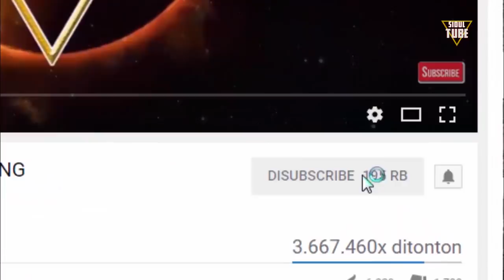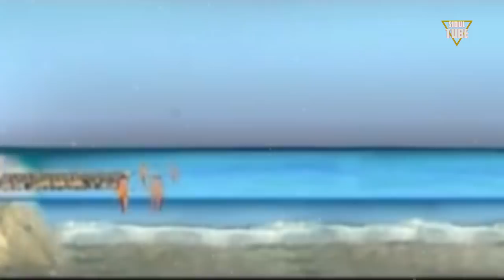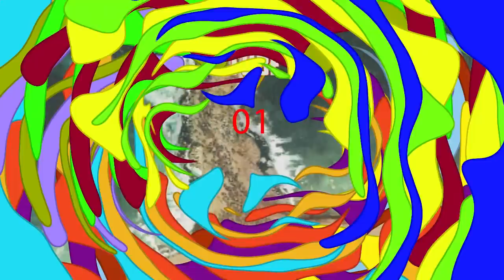SUBHANALLAH,,DITEMUKAN JEMBATAN ANEH BAWAH LAUT INDIA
Ilmuwan telah menemukan jembatan purba yang umrnya diperkirakan sudah jutaan tahun. Jembatan ini terlihat jelas jika dilihat dari atas atau dari pesawat. Sebab posisinya hanya 1,2 meter dibawah permukaan laut jika air sedang surut. Belum ada keterangan resmi mengenai siapa yang membangun jembatan ini. Namun masyarakat india percaya bahwa jembatan ini dibangun oleh ramayana dengan mengerahkan manusia monyetnya.